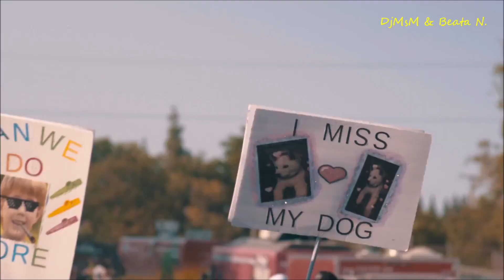EROTIC DISSIDENTS - Move Your Ass And Feel The Beat (1988)(DjMsM & Beata N.)2022